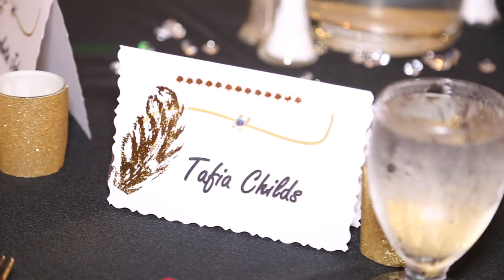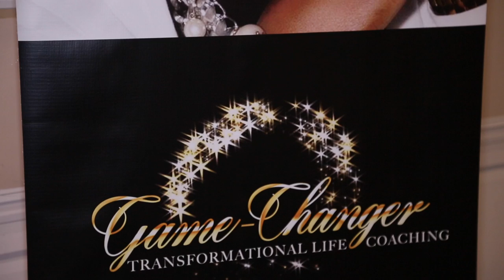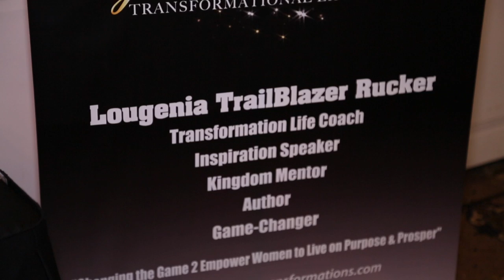INTRO 1ST CUT DRAFT